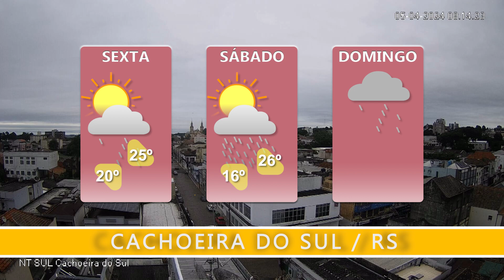PREVISÃO DO TEMPO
RS ainda tem muitas nuvens, mas deve ter melhora do tempo hoje. Veja como fica o tempo no final de semana.